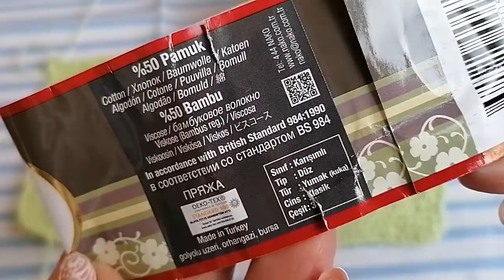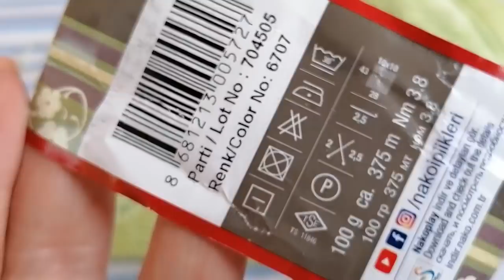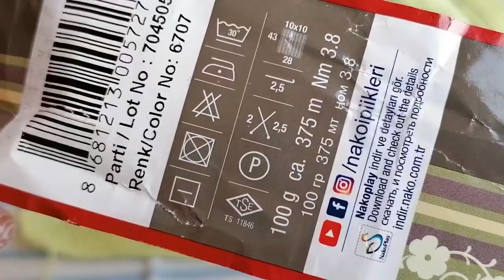ВЯЗАНИЕ Пряжа NAKO ESTIVA🧶 Мне Понравилась!👍